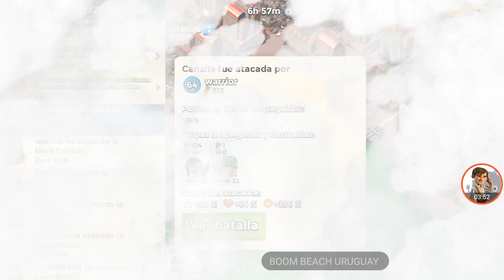Canalla -Punto Muerto - FO Uruguay